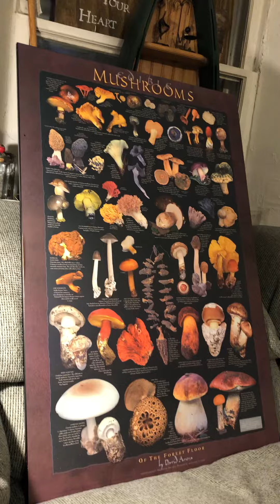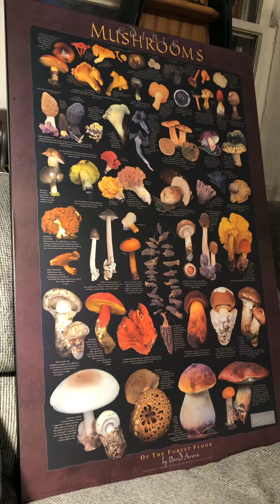Mushroom Board Thank You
Thanks Leif for the awesome resource for Fungi Fun, I was a little sleepy when I recorded this one and my enthusiasm may have sounded low, but that was not the case, I am very excited to have this beautiful board for identification, now where do I put it ?  Thanks Tim Ross, Founder of Fungi Fun, sometimes known as the Fund Guy